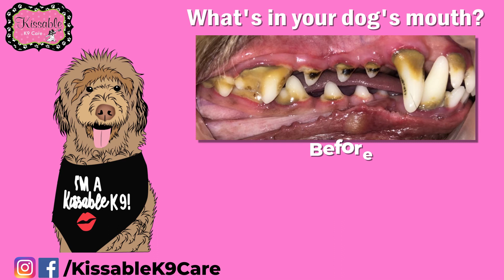Animal Animation work (Dog's Animation)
Kissable K9 Care is a cosmetic teeth cleaning service that cleans your fur baby’s teeth. We currently serve 70+ Pet Valu stores, private locations and animal charities in Ontario and are rapidly growing. We take pride in our work and provide:

A calm and relaxing environment

Highlighting the natural aspects of the service

A safe and reliable service that is designed to be used with home care and veterinarian visits to maintain results

An affordable cosmetic teeth cleaning that includes brushing and scaling with the use of hand instruments above the gum line to gently remove tartar